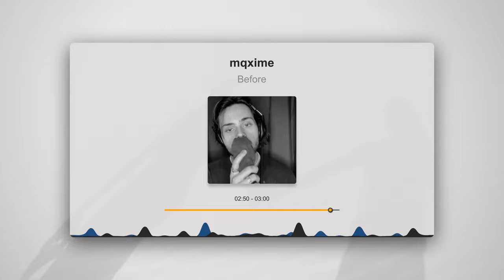MQXIME | BEFORE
New Single from MQXIME...up and coming Franco-American 21yr old young artist looking for producers.  MQXIME fulfills all of the criteria the music market is looking for in 2021!
He's the total package: the Aesthetic, Singing and Dancing skills.  Don't let this Raw talent sign with another label!!!